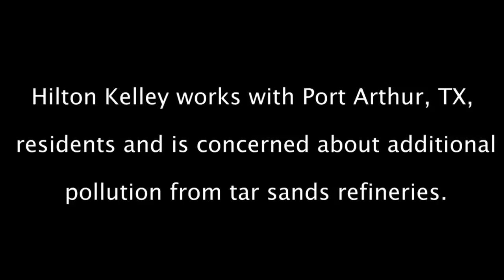Voices Against Tar Sands from a Port Arthur, Texas Resident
Hilton Kelley works with residents in Port Arthur, Texas who live in the shadow of refineries and petrochemical plants. Hilton says, "For years, these refineries have been processing crude oil, but what is different about this tar sands is that it is heavier with sulfur, metals and mercury. We do not need this tar sands coming and increasing the toxins in our environment." Watch for more on Hilton's story.